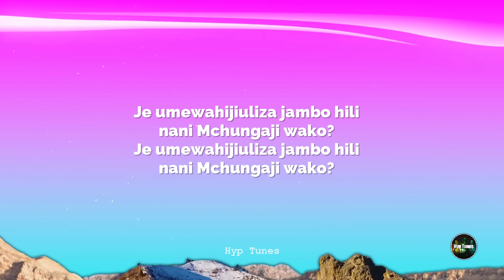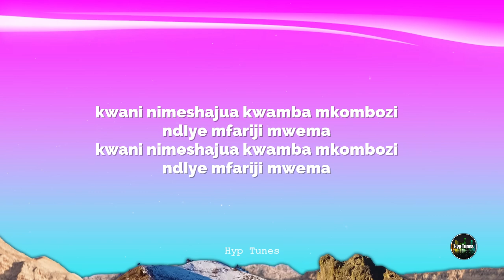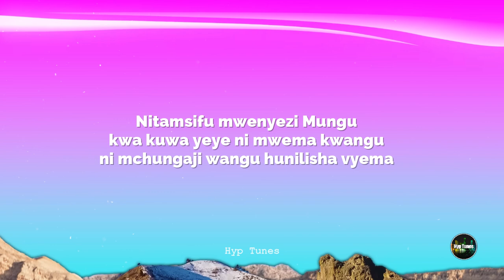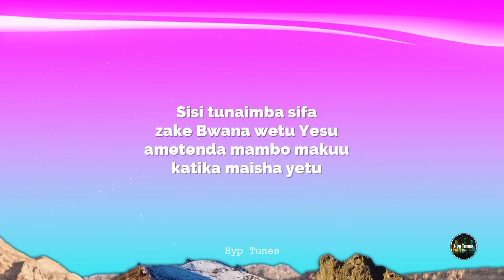Kimbilio Lyrics by Heroes Of Faith Ministers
Kimbilio by Heroes Of Faith Ministers✔

THIS CHANNEL IS NOT MONETIZED BECAUSE WE HAVE POSTED A LOT OF MUSIC THAT IS NOT OURS.
WE STRICTLY HAVE NO OWNERSHIP RIGHTS TO THIS MUSIC

IF WE HAVE UPLOADED YOUR SONG AND YOU WANT US TO DELETE IT.

KIMBILIO LYRICS:
STANZA 1
Je una kimbilio
unapokumbwa na shida
giza linapotanda ndani ya moyo wako
nani mfariji wako
Je umewahijiuliza jambo hili
nani Mchungaji wako?
nani Mchungaji wako? X2

CHORUS
Nani mchungaji wangu?
nani mchungaji wako?
Mungu ndiye wangu X2

STANZA 2
Nitakutegemea
kwa faraja hata kwa dhiki
nijapopata shida zisizoelekweka
moyoni nitamsifu
kwani nimeshajua kwamba mkombozi
ndIye mfariji mwema
ndIye mfariji mwema X2

CHORUS
Nani mchungaji wangu?
nani mchungaji wako?

BRIDGE
Nitamsifu mwenyezi Mungu
kwa kuwa yeye ni mwema kwangu
ni mchungaji wangu hunilisha vyema
katika majani mabichi hunilaza

gongo na fimbo yake vinanifariji
ninapopitia shida X2

BRIDGE
Sisi tunaimba sifa
zake Bwana wetu Yesu
ametenda mambo makuu
katika maisha yetu X4